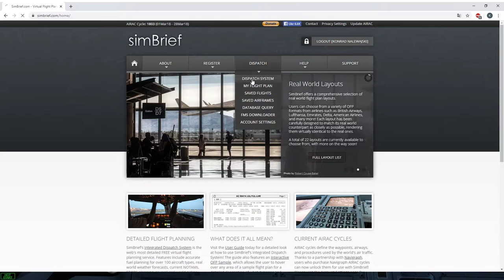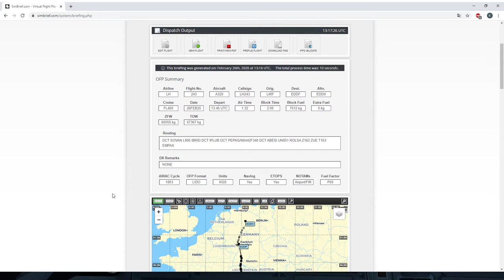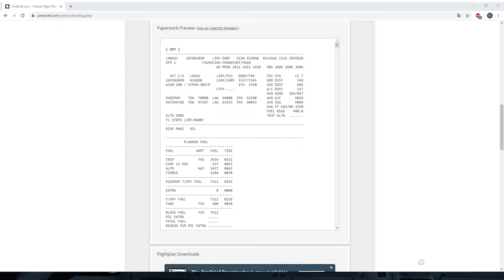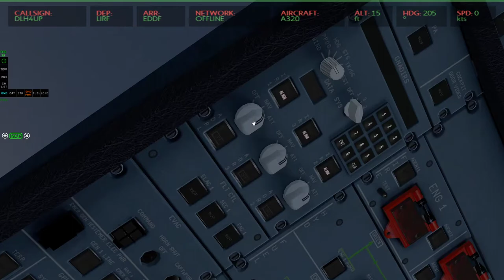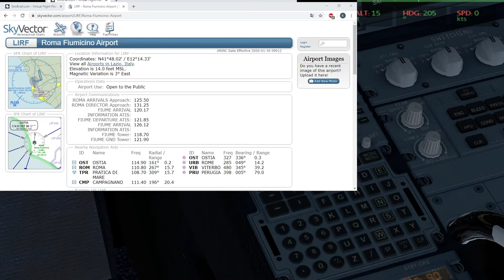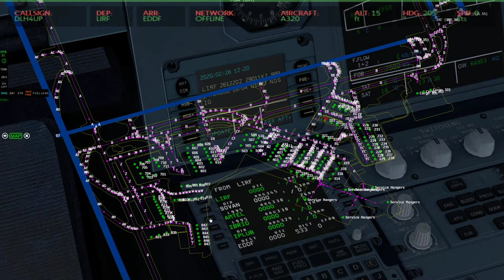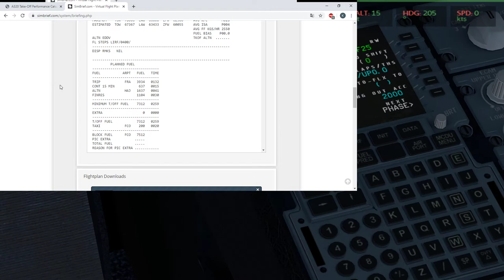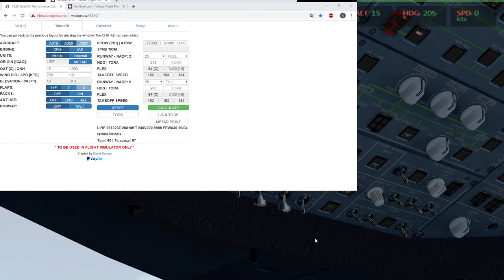Xplane 11 #31 Uruchomienie airbusa a320 i programowanie FMC/Startup airbus a320 and programming FMC